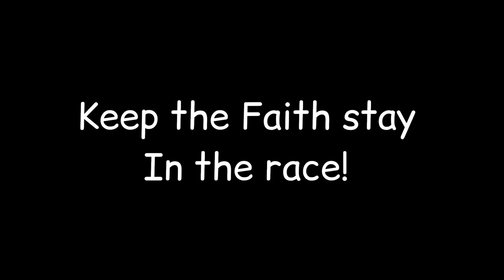My Gospel Worship Message to You! It Wont Be to long‼️🙏🏽 god message today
A message of faith from God! Blessings are coming!

Gospel gospel music praise and worship songs worship songs 2023 Christian music praise the lord Praise Best gospel songs of all time best worship songs christian songs urgent message from god god message today god message for you today Message from god worship music elevation worship Worship Learn about Jesus bible jesus christ goodness of god